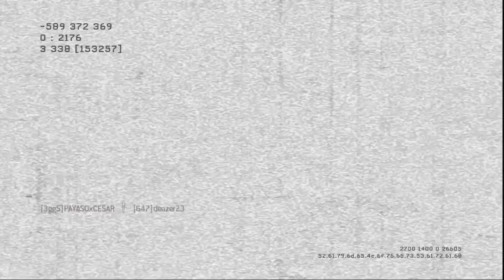3gg5 clan vs 647 clan MW3 Team DeathMach [Call of Mexicans]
Espero q les guste el video